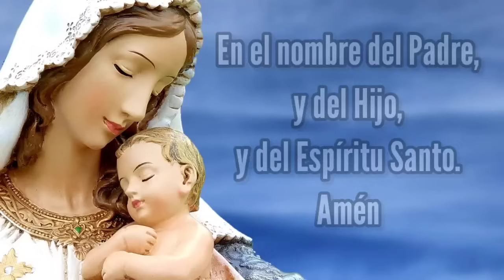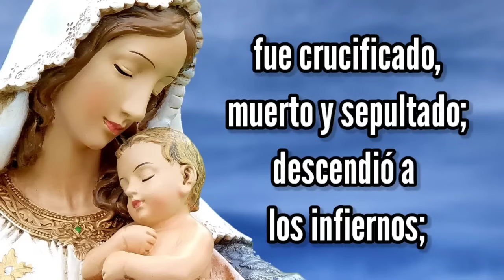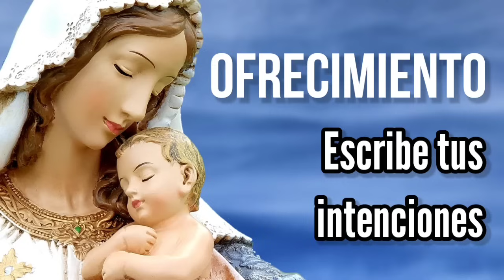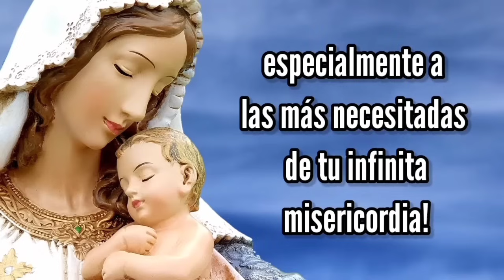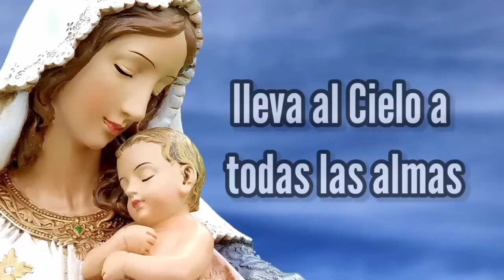Rosario de Hoy SÁBADO 4 de MAYO | Misterios GOZOSOS | Wilson Tamayo